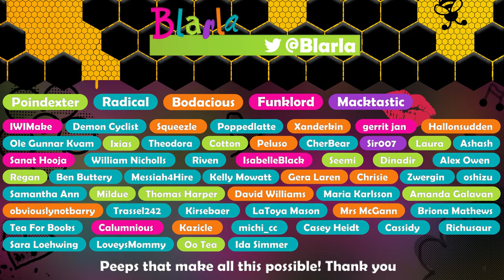👩‍🎓 Two Point Campus #88 - Summer Item Collection (Two Point University ⭐⭐)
We aim for every course to be active on the final base game campus.

Build the university of your dreams with Two Point Campus, the sim with a twist from the makers of Two Point Hospital. Build, hire staff and run an academic institute packed with wild courses. (Gameplay captured in 4K 60FPS)

To all my supportive Busy Bees who make this sweet honey goodness possible, I love you the most.